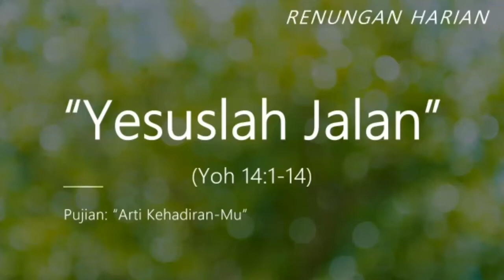YESUSLAH JALAN (Yoh 14:1-14)